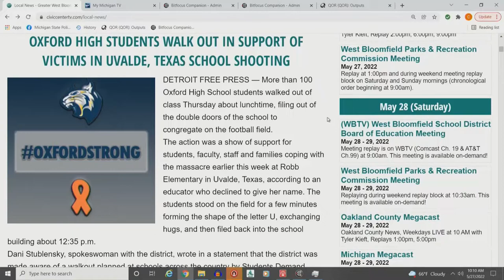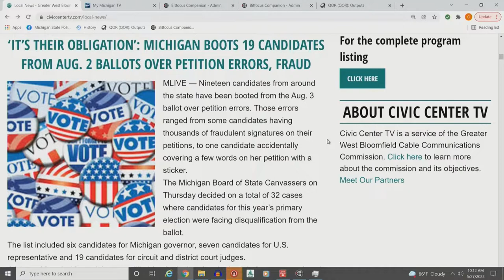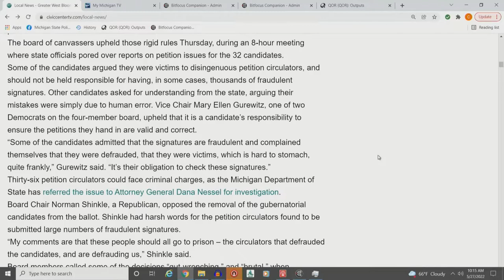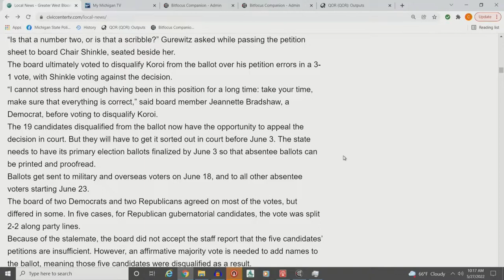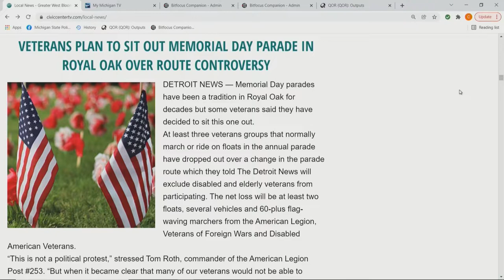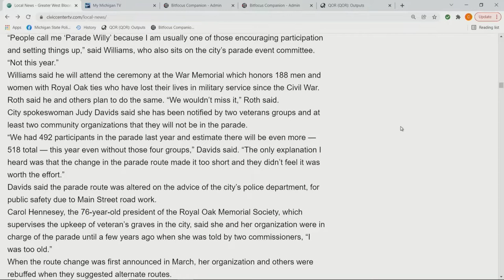Battling Gun Violence in Michigan, the Pandemic & Drinking, and More! | Megacast May 27, 2022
Some users of alcohol find solace in the feeling of being tipsy and drunk. However, for those around them, it may be difficult to tell when someone is an alcoholic or an avid social drinker. The nonclinical term for this scenario is a "gray area" drinker, and with Covid-19 still ongoing, a pandemic can be just what's needed to tip someone into unhealthy drinking habits. Ronnie Hormel with Birmingham Maple Clinic talks about when to reach out for help, how to meter yourself, and how to take control of the slippery slope.

Too many Americans are going about their lives and getting mercilessly killed by a vicious monster. 2 mass shootings have unfolded in the past two weeks, and Michigan lawmakers are already trying to bring some common sense laws up for vote, but are being blocked from being passed by its detractors. Dr. Chris Smith, A board chairperson with the Michigan Coalition to Prevent Gun Violence offers ideas and insights into the scary world we are living in every day, and what could be done to hopefully bring back comfort to our people.

Community Relations at Penrickton Center for Blind Children in Troy, Janet Ames works to provide five-day residential, day care, and consultation/evaluation services to blind, multi-disabled children ages one through twelve. Established in Taylor in 1952 by three families, theyve been making differences in the disabled for quite some time, and Janet knows that they're far from done.